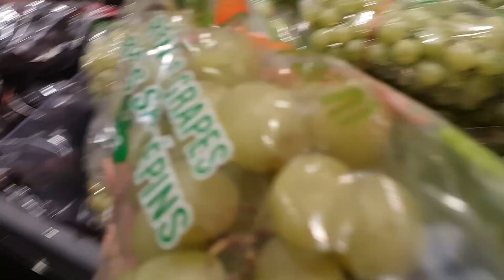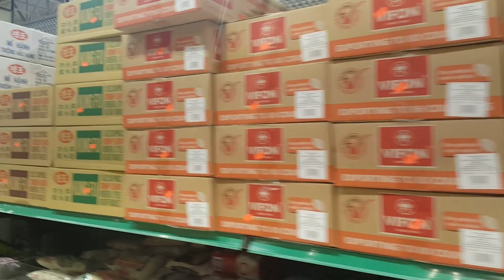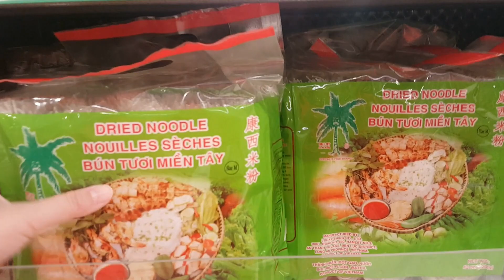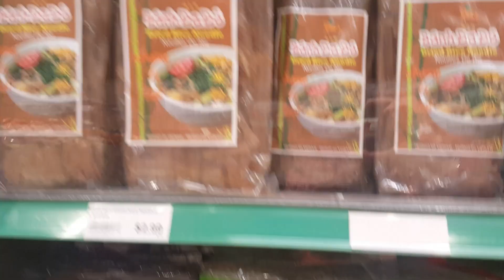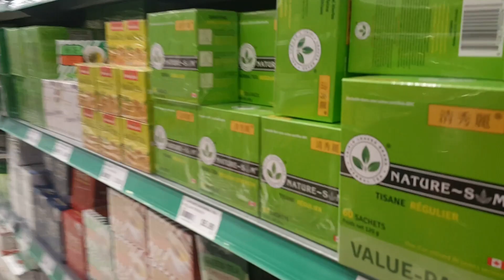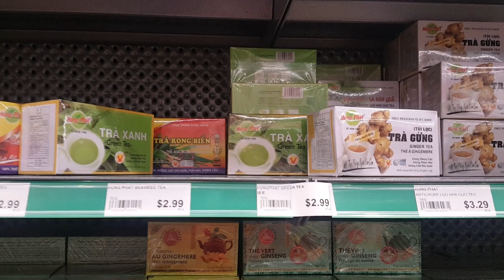🇨🇦[39] CHỢ VIỆT NAM Ở TORONTO CANADA CÓ GÌ | ĐI CHỢ Ở CANADA | Chồng Tây Vợ Việt | Phuong & Dalen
Tại Toronto (Canada) có hơn 200.000 người Việt, nên mua sắm đồ Việt tại đây cũng không khó, có điều giá các mặt hàng sẽ mắc gấp 5 lần tại Việt Nam, vì phải nhập từ Việt Nam sang. Kì này 2 vc mình đi siêu thị Việt Nam tại Toronto. Mọi người xem siêu thị Việt tại Toronto có bán những gì và giá cả như thế nào nhé!
Hy vọng mọi người thích clip này và tiếp tục ủng hộ 2 vc mình bằng cách "CHIA SẺ" trên trang facebook cá nhân và bấm nút "ĐĂNG KÍ / SUBSCRIBE" (logo bên góc phải màn hình) kênh youtube của 2 vc mình.